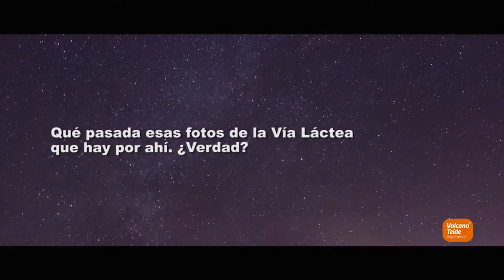Iniciación a la astrofotografía en el Teide | Volcano Teide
El 7 de mayo aprende los básicos de la astrofotografía y llévate por fin a casa un pedacito del cielo estrellado cada vez que te escapes con la cámara a disfrutar de paisajes nocturnos inigualables.